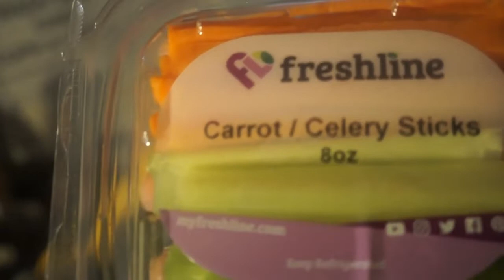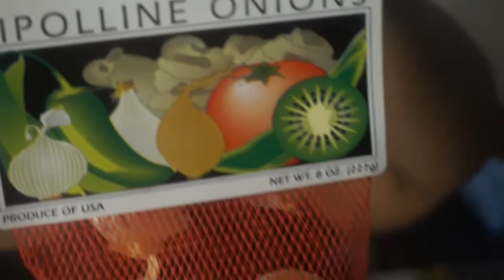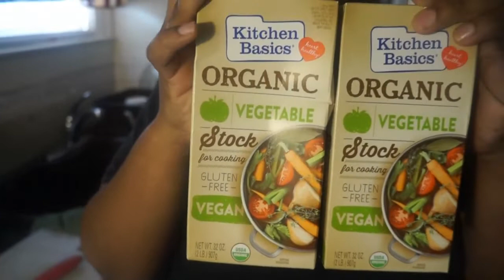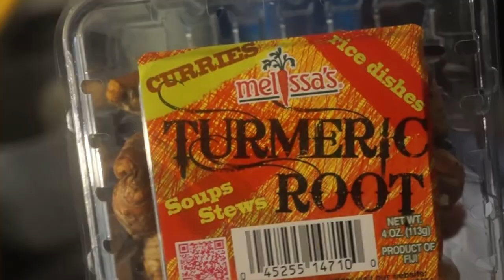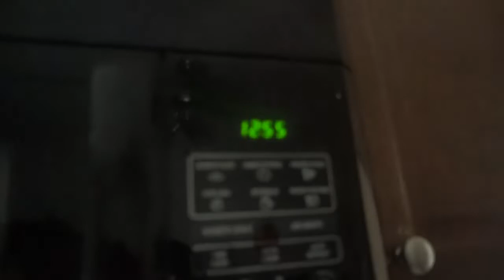Chubby Vegans On The Go/ Vegatable Soup/Meal Under 30 Dollars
Chubby Vegans On The Go

We stay home today and made soup

The ingredients we use:

The little potato company
Celery, Carrot
Jalapeno pepper
Onion
Vegetable Stock
Turmeric Root and Ginger Root

Seasoning

cayenne Pepper

Black pepper

 Enjoy the content!!! Support!!!

$Chubbyvegansonthego